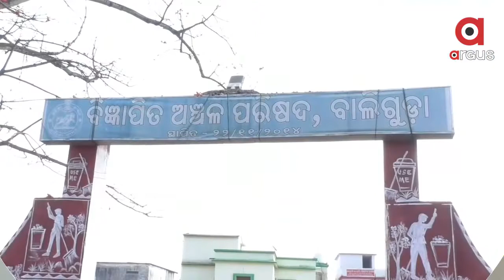ରାଜ୍ୟରେ କୋରୋନା ଚେନ୍ ପ୍ରତିହତ ପାଇଁ ଚାଲିଛି ସପ୍ତାହନ୍ତ ସଟଡାଉନ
ରାଜ୍ୟରେ କୋରୋନା ଚେନ୍ ପ୍ରତିହତ ପାଇଁ ଚାଲିଛି ସପ୍ତାହନ୍ତ ସଟଡାଉନ...କନ୍ଧମାଳ ଜିଲ୍ଲାର ଫୁଲବାଣୀ,ଜି.ଉଦୟଗିରି ଓ ବାଲିଗୁଡ଼ା ସହରରେ ମଧ୍ୟ ପ୍ରଶାସନ ପକ୍ଷରୁ ଜାରି ରହିଛି ତତ୍ପରତା...